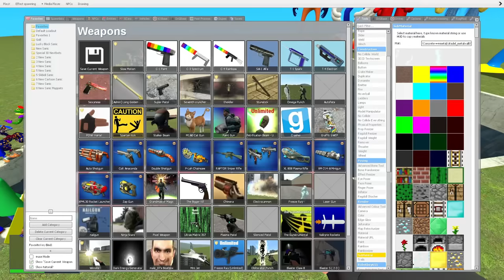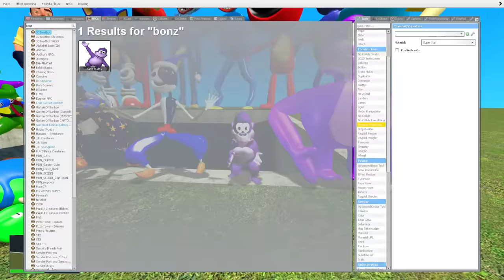💥 ALL 3D SANIC CLONES MEMES VS ORIGINAL SPARTAN KICKING | BIG HOLE SHREDDER in Garry's Mod!